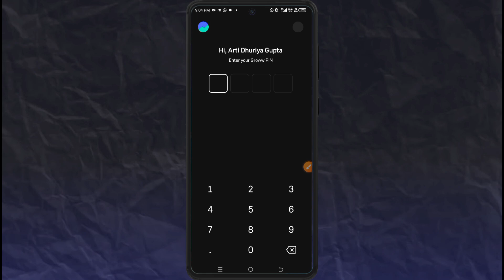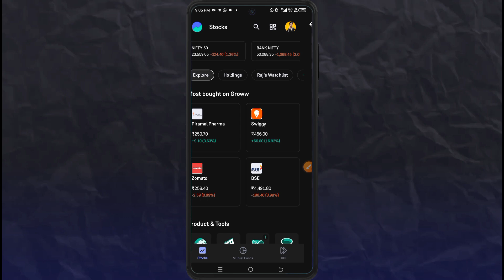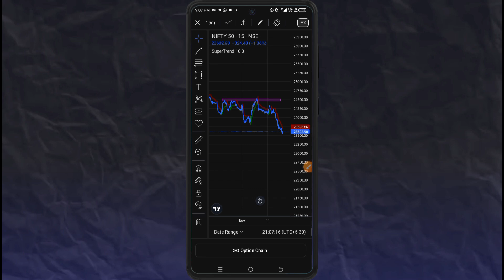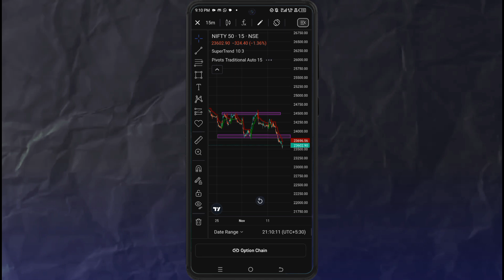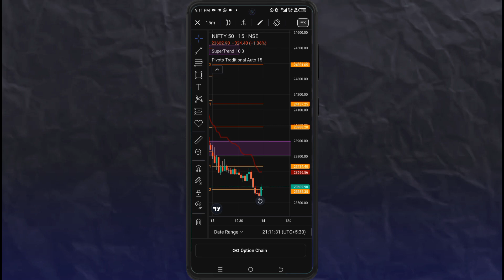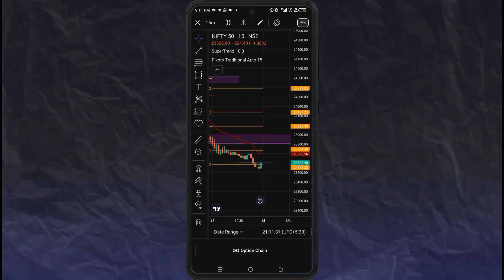stock market | stock market analysis | stock analysis, beginner trading